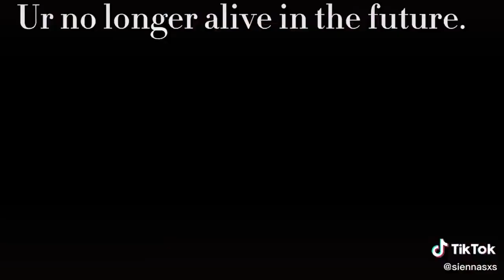｢ GCMV 」 Gacha Movie #2519